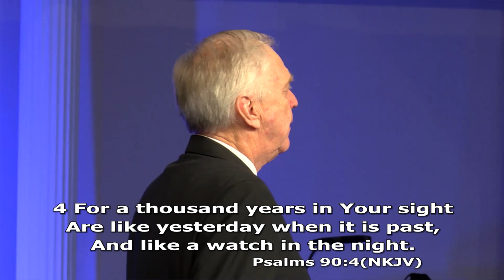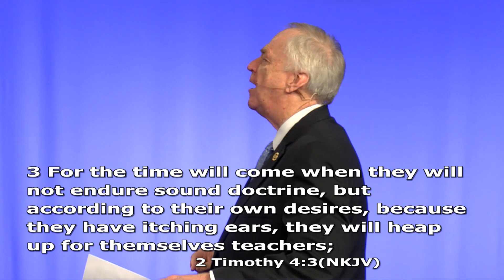The Mystery of Time - Dr. Larry Ollison